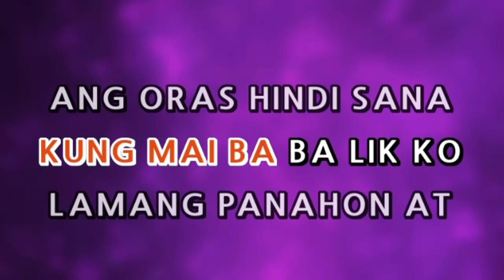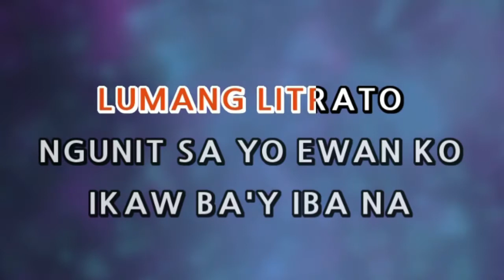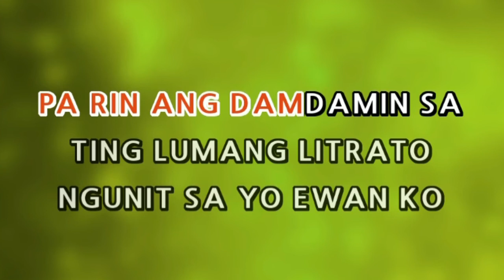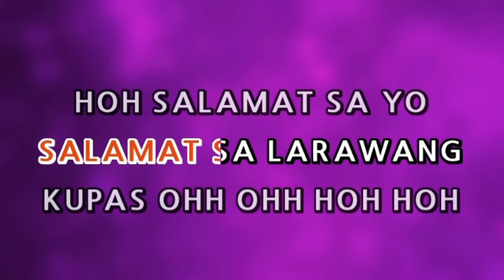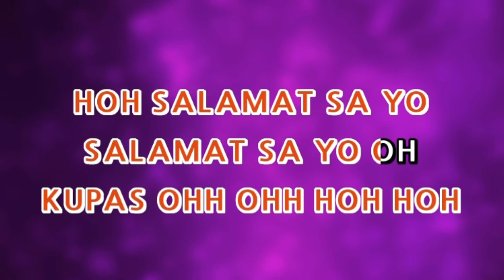Larawang Kupas - Jerome Abalos | Karaoke